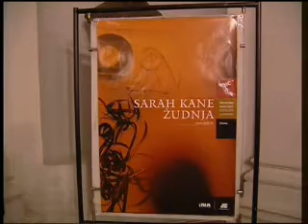kazalište vaše i naše mladosti | 2006 | žudnja (part 2)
mali korak za zabavu, velik za hrvatski teatar; premoderno za hnk; život na rubu mogućega; izazov tradicionalnom teatru; pozerska, površna i zamorna predstava; početak drugačijeg teatra; nitko ne preživi život; u pustinji vlastite samoće; radikalan odmak od klasičnog repertoara; drama postdramske poetike; žudnja okružena medijima